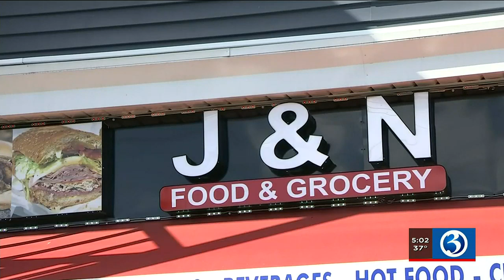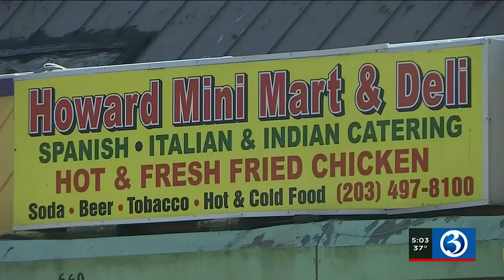New Haven shuts down 5 corner stores